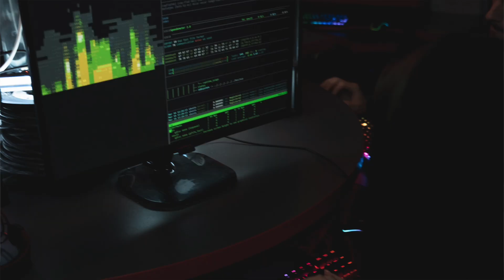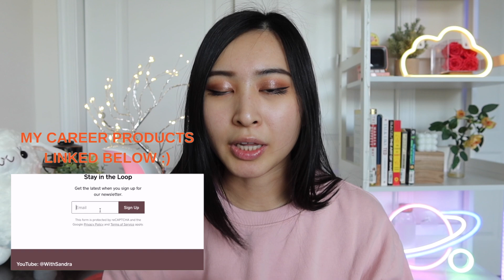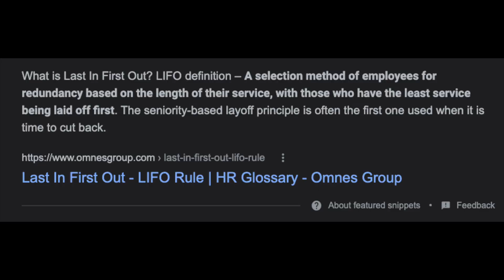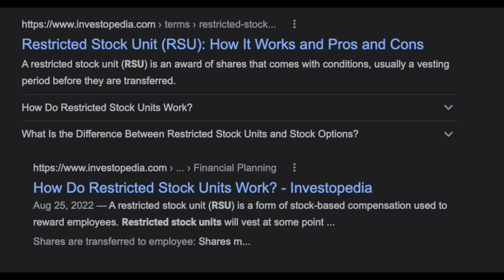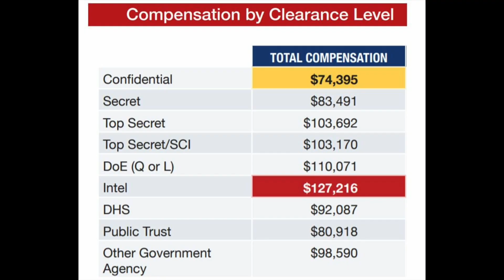Where Should You Work in Cyber Security? Best Places to Work in Cybersecurity: Salary, Growth, WFH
Amazon favorites: